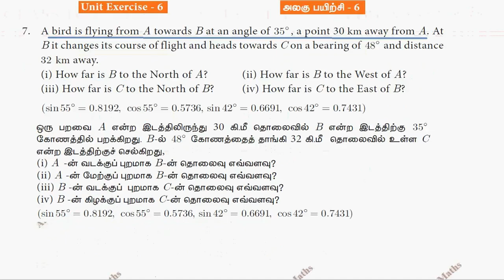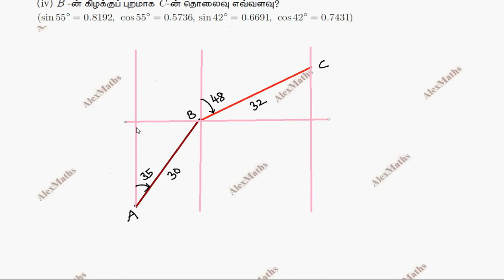TN 10th Std Maths Chapter 6 Trigonometry Unit Exercise 6 Q.No.7 Tamilnadu New Syllabus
10th Std Maths  Chapter 6 Trigonometry Unit Exercise 6 Q.No.7 Tamilnadu New Syllabus

Trigonometry
6.1Introduction
6.2Trigonometric Identities
6.3Heights and Distances